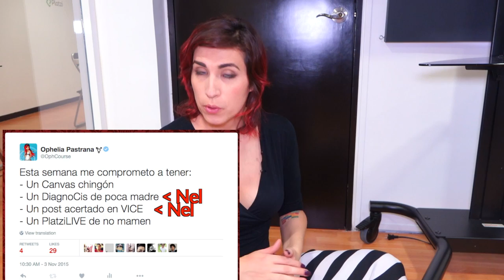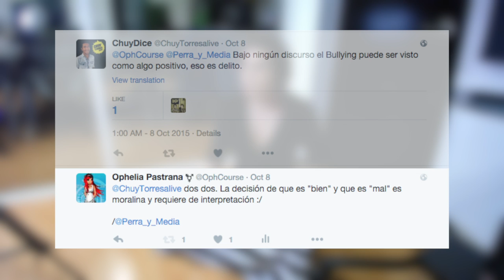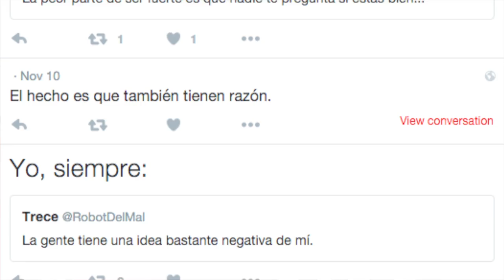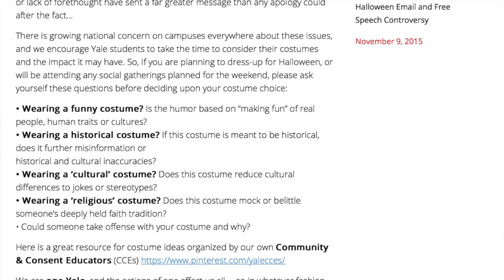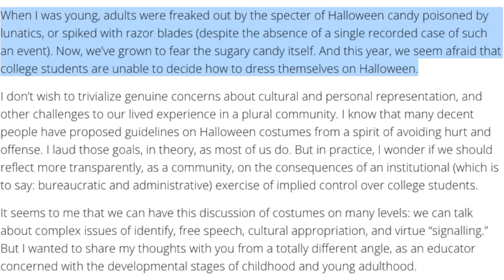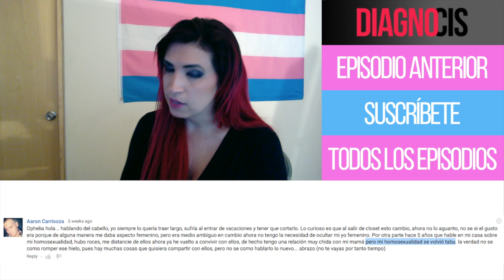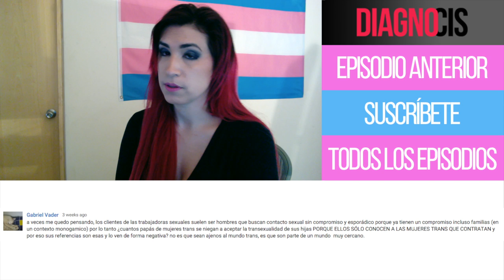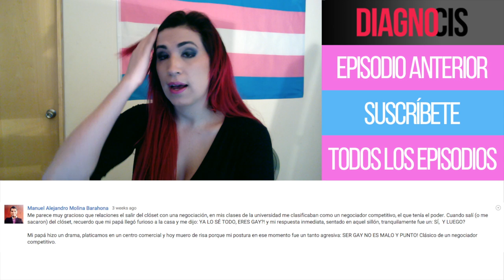Y si, soy pro-bufe | Diagno-Cis 041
Nunca he sabido -bien- que hacer con el tema de los insultos. Hay días que respondo, hay días que ignoro, hay días que corro a brazos de alguien.

En este video me asomo un poco por las dos cosas que me han puesto a pensar del tema (tip: fue conocer a Perra y Media).

De paso, ¡no se pierdan mi entrevista en el canal de Perra y Media!,